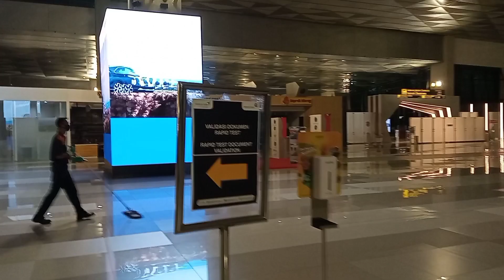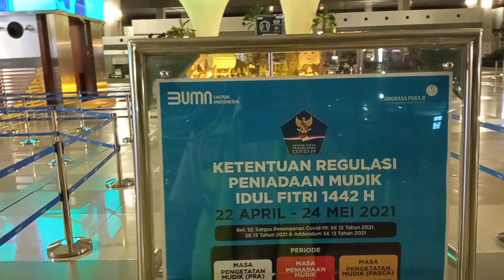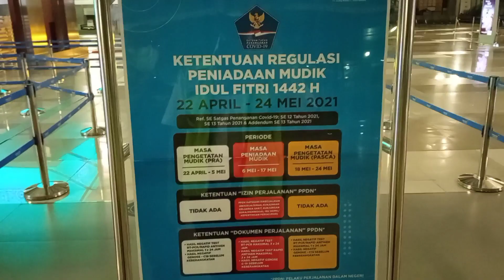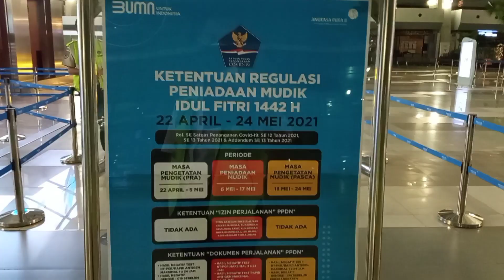Situasi Terminal 3 Bandara Soekarno-Hatta (H-0) Larangan Mudik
Pengambilan video :
6 Mei 2021 pukul 00.30 WIB